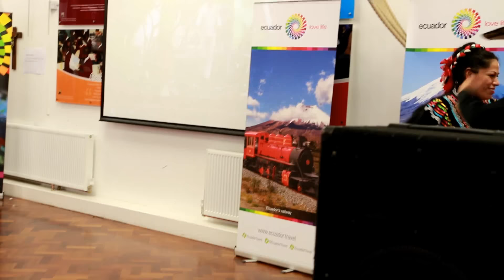Juntos por la reconstrucción de Ecuador - Grupo Folklorico Mestizo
Grupo Folklorico Mestizo Mexico